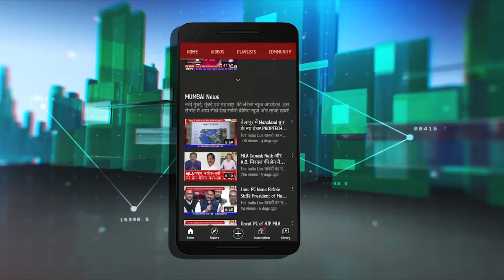Subhas Ware Uncut Speech | संविधान में आरक्षण और बेरोजगारी सबका समाधान है